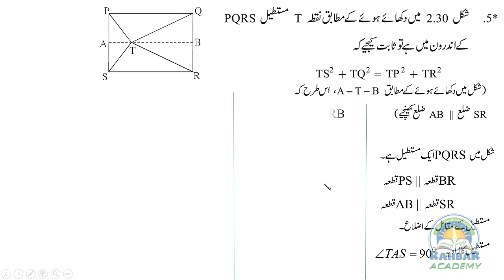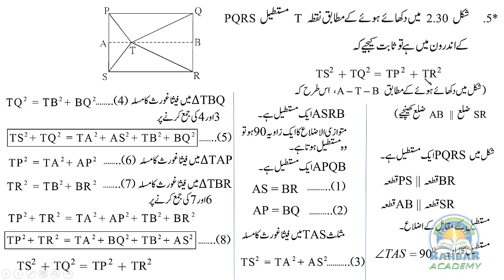pythagoras theorem class 10 | urdu medium | Ex 2.2 | pythagoras theorem proof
Pythagoras theorem class 10 |urdu medium| pythagoras  ex 2.2 | fisagoras ka masla | MH board
Asslam alaikum
is video me pythagoras فیثا غورث کا مسلہ ke sabq se mashk 2.2 ke sawalat yahan explain kiye gaye hai  aur apolonius ka masle  ka use sawalat solve karne me hota hai ..so plz see this video till end and share among the students and subscribe the channel. part 1 to 4 ki link niche di gayi hai